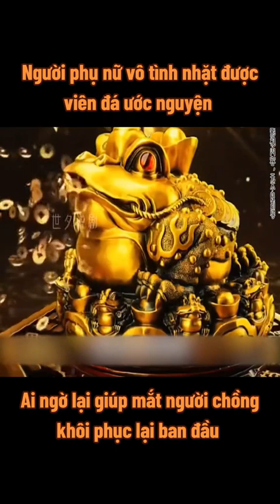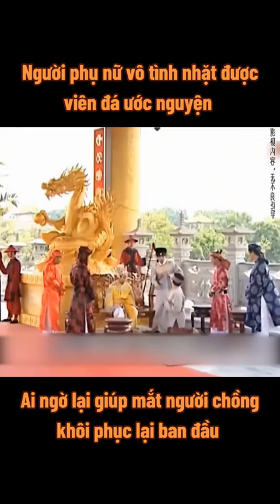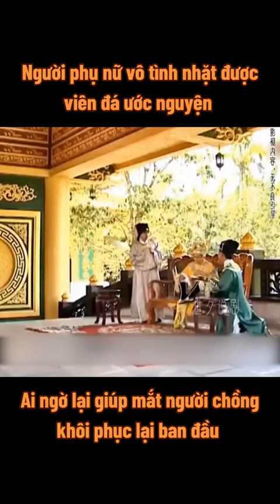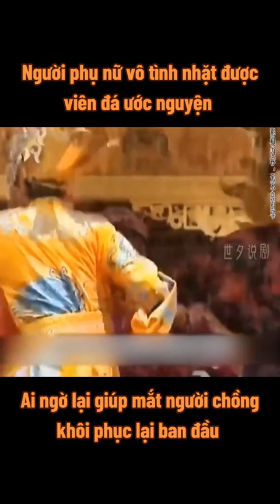Người Phụ Nữ Vô Tình Nhặt Được Viên Đá Ước Nguyện, Ai Ngờ Lại Giúp Mắt Người Chồng Khôi Phục Lại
Chúc cả nhà xem phim vui vẻ💕